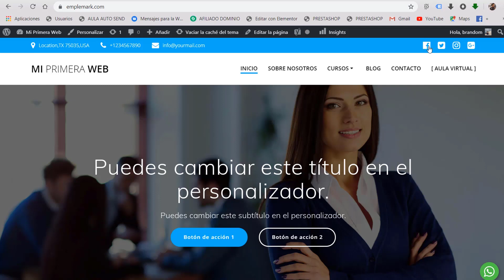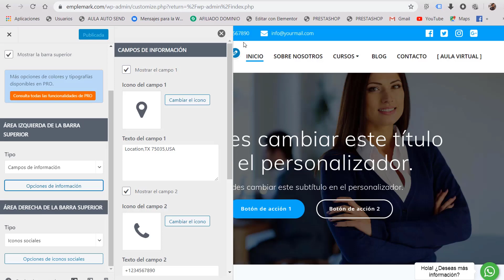🥇 Cómo Colocar Botones de Redes Sociales ✅ WordPress 【VIDEO 38】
► Curso de WordPress  🔻👇DALE CLIK 👇🔻

✅ CURSO DE WORDPRESS COMPLETO /  67 VIDEOS
01. Curso de WordPress desde Cero - Presentación
02. CMS WordPress para la Creación de Páginas Web
03. Qué es WordPress
04. Instalación de WordPress en PC
05. Cómo Elegir un Buen Dominio
06. Cómo Comprar un Dominio Web
07. Recomendaciones Antes de Adquirir un Hosting
08. Cómo Comprar un Hosting de HostGator
09. Direccionamiento de las DNS
10. Instalación de WordPress en un Hosting
11. Recuperar Accesos de WordPress - Recuperar Contraseña
12. Agregar un Segundo Dominio al Hosting
13. Crear un Correo de Empresa por Medio del Hosting del Cpanel - WebMail
14. Configurar Perfil de WordPress
15. Optimizar carga de Imágenes en WordPress
16. Tipos de Usuarios - Roles de Usuario
17. Estructura web para WordPress
18. Creación de Páginas Simples en WordPress
19. Desactivar el Editor Gutenberg
20. Creación de Entradas para Noticias del Blog
21. Como cambiar la página de inicio o por defecto de WordPress
22. Comentarios en las Entradas de Blog
23. Cambiar Plantilla de WordPress
24. Creación de Menú en WordPress
25. Creación de Blog en WordPress
26. Creación de Enlace Externo en el Menú de WordPress
27. Editar Plantilla Básica de WordPress
28. Creación de SubMenú en WordPress
29. Certificado de Seguridad SSL - Instalar Plugin
30. Posicionamiento Web SEO en WordPress
31. Como AÑADIR Widgets en Wordpress
32. Cómo Insertar Videos en WordPress
33. Cómo SUBIR IMÁGENES en Wordpress para tu web
34. Agregar un Botón de WhatsApp en WordPress
35. Cómo INSTALAR GOOGLE ANALYTICS en WORDPRESS
36. Cómo Instalar El Píxel De Facebook En WordPress
37. Verificar Dominio en Google Search Console en WordPress
39. Realizar un copia de seguridad en wordpress
40. Cómo MIGRAR WORDPRESS
41. Estructura de Carpetas en WordPress
42. Plugin de Seguridad en WordPress
43. Cómo Instalar la Plantilla Astra en Wordpress
44. Instalar Plantillas Prediseñadas en WordPress + Astra + Starter Templates
45. Instalar Plantilla de Tienda Virtual con Astra en WordPress
46. Cómo usar Elementor en Wordpress - Conoce su interfaz
47. Cómo instalar Elementor Pro en Wordpress
48. Cómo crear un MENÚ con ELEMENTOR
49. Cómo crear SLIDERS con Elementor
50. Como hacer una LANDING PAGE con ELEMENTOR en WORDPRESS
51. Cómo editar Menú de Wordpress y Modificar Cabecera Astra
52. Cómo INSERTAR UN MAPA en WordPress
53. Cómo Crear un FORMULARIO de CONTACTO en Wordpress
54. Cómo personalizar páginas con Elementor en WordPress
55. Cómo configurar menús y widgets en WordPress
56. Cómo insetar Shortcodes en WooCommerce
57. Cómo poner Categorías de Productos en WooCommerce
58. Cómo Cambiar el Logo en WordPress
59. Cómo crear un PRODUCTO para tu TIENDA con WordPress y WooCommerce
60. Cómo Crear un Menú de Productos en WooCommerce
61. Cómo Insertar videos en los productos de Woocommerce
62. Cómo cambiar de moneda en Woocommerce
63. Cómo poner etiquetas a los productos en Woocommerce
64. Carrito y Proceso de Compra en Woocommerce
65. Configurar método de pago transferencia bancaria en woocommerce

Aprenderás a BotonRedesSociales para WordPress a su última versión de manera sencilla. Nuestro objetivo es que consigas desarrollar y administrar, en poco tiempo, tu propio sitio web profesional. Bienvenido a nuestro Curso para emprendedores.